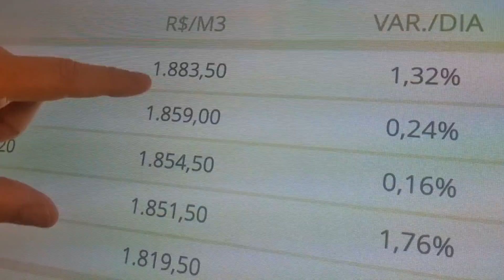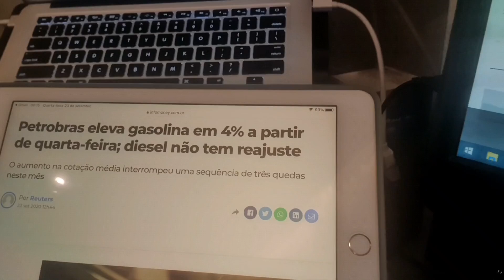Minuto dos Combustíveis - 23/09/2020 com Nélio Wanderley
Resumo do mercado de combustíveis em um minuto